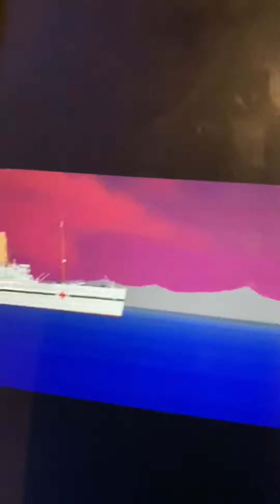Sad britanic video *please watch*